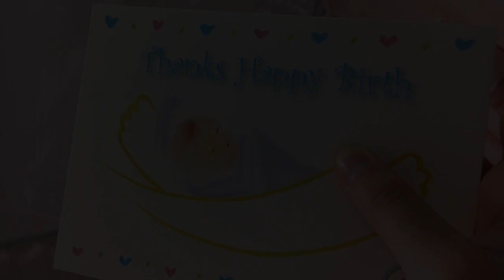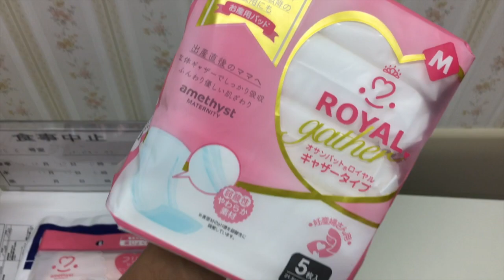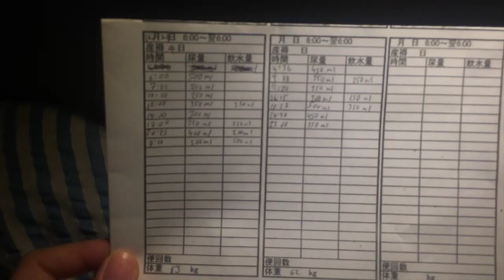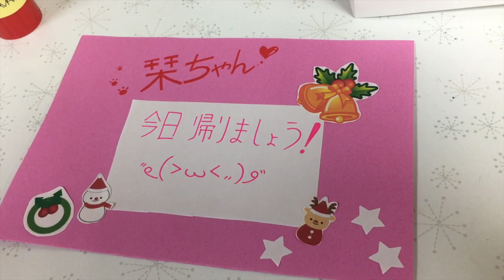Geburtsbericht ♡ Ein Kaiserschnitt mit Höhen und Tiefen [ENG Sub]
Hier kommt nun endlich der langersehnte Geburtsbericht. Ich erzähle euch recht detailliert, wie es uns im Krankenhaus ergangen ist und von den ganzen Eindrücken, die ich so sammeln konnte. Das erste Mal in einem japanischen Krankenhaus und dann noch eine große Operation mit allem drum und dran.

Musikalische Untermalung: "Rainy Days" Joakim Karud

Für etwas Tokyo Feeling auf der Timeline folgt mir gerne auf Twitter

Birth Report ♡ A C-section with Highs and Lows

Here's my long-awaited birth report finally. I tell you in detail about my time at the hospital and all impressions during that time. The first time in a Japanese hospital and then with a big operation and stuff.